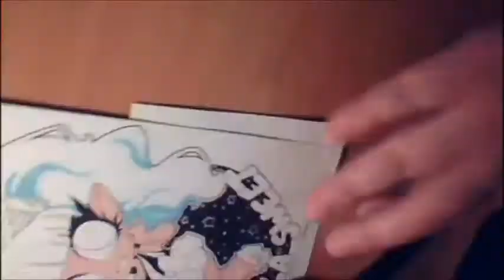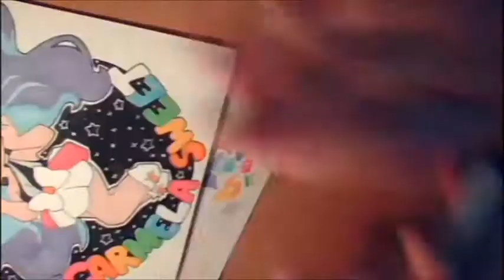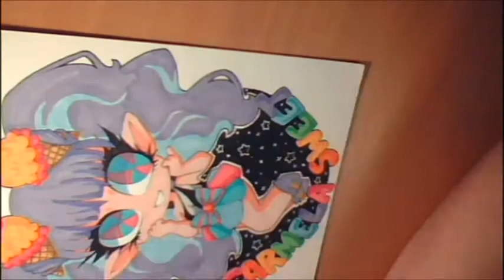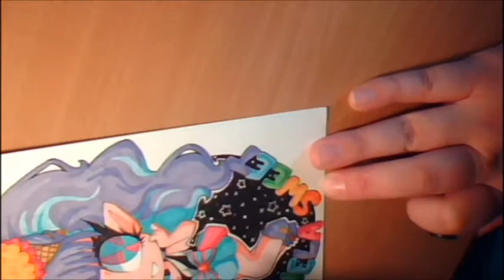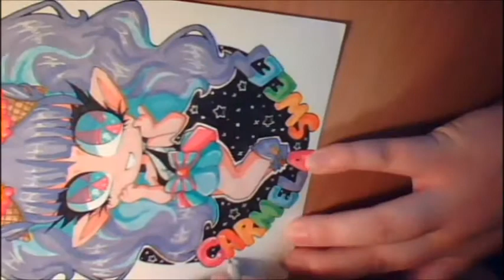Carmela Traditional Speedpaint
Song: Fallen Angel- Aimee B
Time: ~2hrs
Tools: Prismacolor premier art markers, Prismacolor multiliners, white gel pen